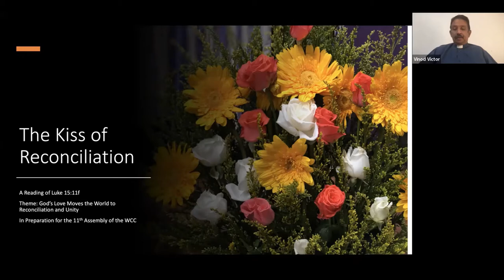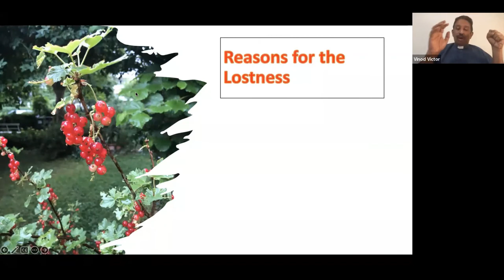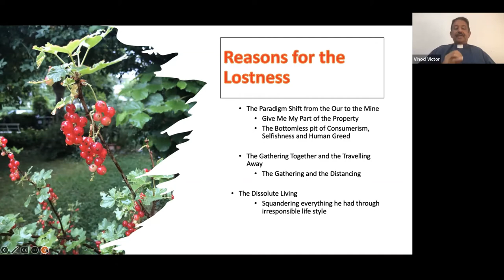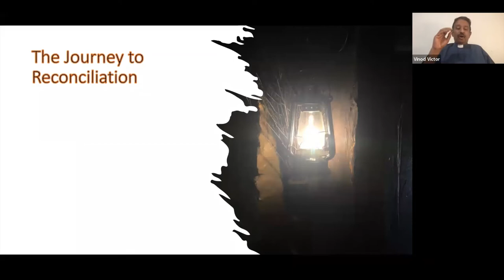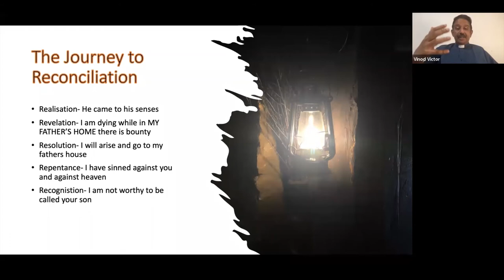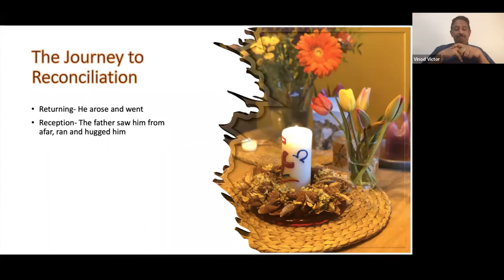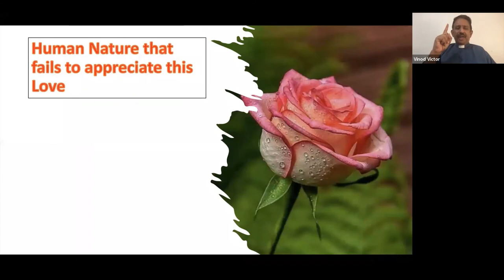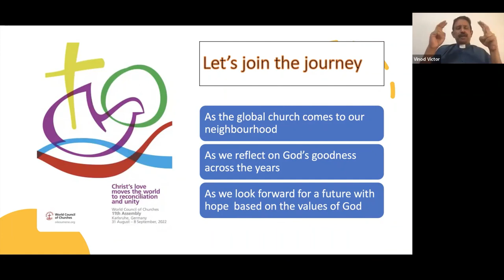Bible Study: Christ’s Love moves the world to reconciliation and Unity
Ecumenical (Virtual) Pilgrimage
led by Rev'd Vinod Victor on the Prodigal Son (Luke 15:11-32)

Organised by the Arbeitsgemeinschaft Christlicher Kirchen in Freiburg in preparation of the General Assembly of the World Council of Churches in Aug/Sept 2022 in Karlsruhe